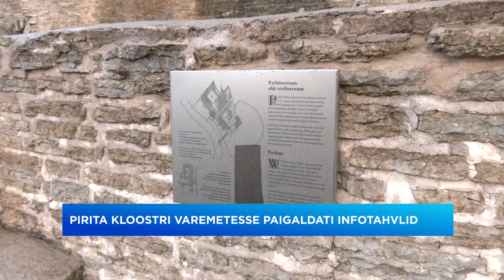22.11.2022 - PIRITA KLOOSTRI VAREMETESSE PAIGALDATI INFOTAHVLID